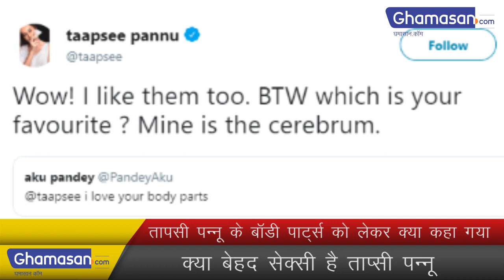तापसी पन्नू के बॉडी पार्ट्स को लेकर क्या कहा गया | What was said about body parts of taapsee pannu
क्या बेहद सेक्सी है ताप्सी पन्नू | What is hot sexy